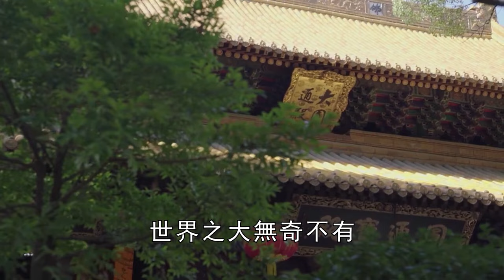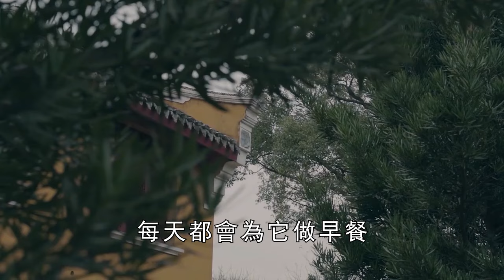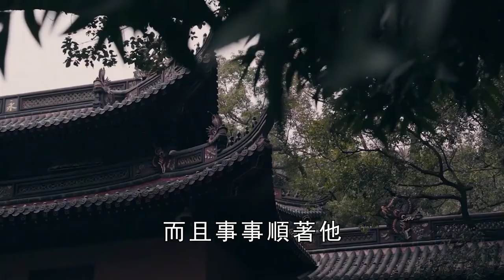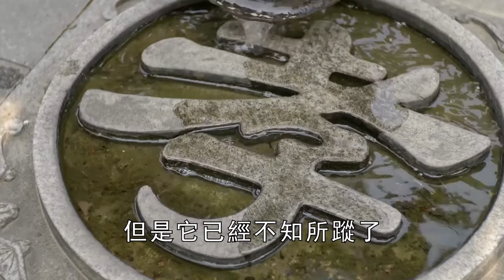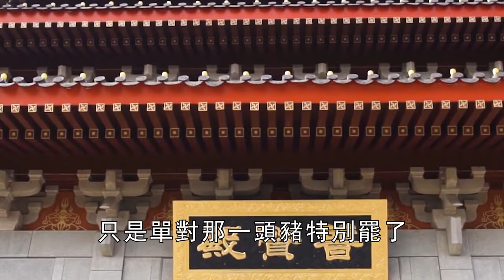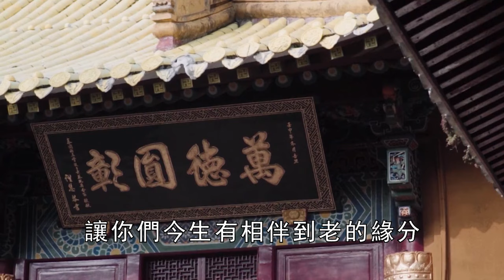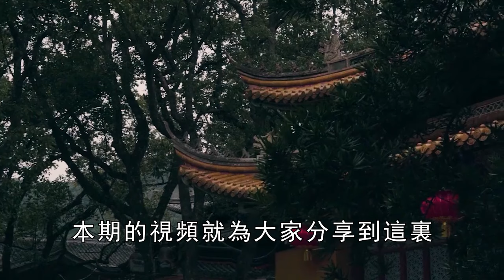泰國小夥愛上母豬，不僅同吃同住，還夜夜都要行房，最後竟然真的懷孕了！？【曉書說】